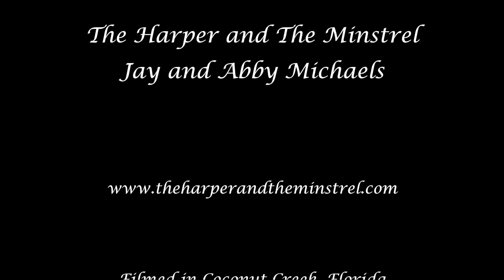The Rondeau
As performed by Jay and Abby Michaels, The Harper and the Minstrel, on the cláirseach (or traditional wire-strung Gaelic harp) and the bowed psaltery.